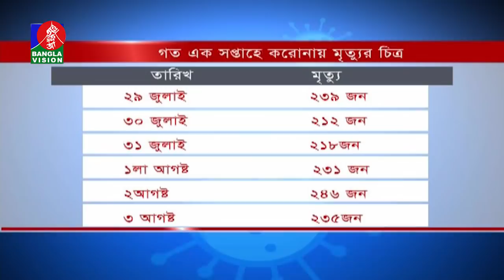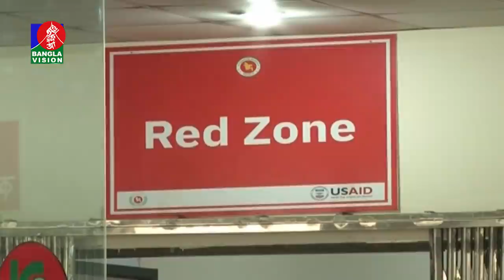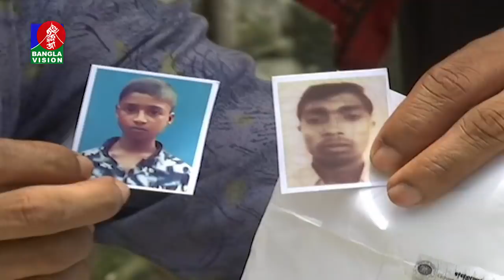রাত ১০:৩০ টার বাংলাভিশন সংবাদ | Bangla News | 04_August_2021 | 10.30 PM | Banglavision News